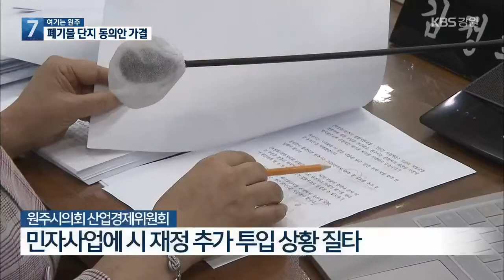[여기는 원주] 폐기물 단지 동의안 가결…시 재정 66억 부담 / KBS 2021.06.21.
[앵커]

 경영난을 호소하는 민자 폐기물종합처리단지에 원주시의 재정을 투입하는 동의안이 시의회 상임위원회를 통과했습니다.

 민간 회사의 파산은 막게 됐습니다.

 하지만, 원주시는 2029년까지 66억 원의 재정을 더 지원하게 됐습니다.

 [리포트]

 민간 사업자가 운영중인 원주 폐기물 종합처리단지는 내년이면 누적 적자가 120억 원이 넘을 전망입니다.

 폐기물 반입량이 줄었기 때문입니다.

 지난해부터는 부채가 자산보다 많아져 법적으로 파산이 가능한 상황.

 이에따라 이미 475억 원을 투입한 민간 사업자측은 자신들이 돈을 더 조달할테니 원주시도 재정 지원을 해달라고 요청했고, 원주시는 이같은 내용을 담은 폐기물 단지 협약 변경 동의안을 시의회에 제출했습니다.

 시의회에서는 원주시의 재정이 추가로 투입되는 부분에 대한 질타가 나왔습니다.

 협약상 원주시가 민간 사업자의 적자를 보전해 줄 의무가 없는데도, 100억 원이 넘는 계약 해지 지급금이 원주시의 발목을 잡고 있다는 겁니다.

 [곽희운/원주시의원 : "장사를 하면 어느 상가를 임대해서 내가 잘 해보겠다 이래서 하는데, 장사 안 된다고 주인한테 나 수익 나는거 책임져줘라 이런 거랑 똑같잖아요."]

 하지만 시의회 산업경제위원회는 사업자의 파산으로 인한 손실이 더 클 수 있다며, 원주시가 제출한 협약 변경 동의안을 가결 처리했습니다.

 [박상현/원주시 생활자원과장 : "사업 시행자가 파산할 경우 지급해야 할 해지 지급금 136억 원의 대규모 재정 지출을 막고 안정적인 폐기물 처리가 가능할 것입니다."]

 이에따라 원주시는 2029년까지 폐기물 종합처리단지에 예산 66억 원을 추가로 투입하게 됐습니다.

 이같은 재정 부담 내용을 담은 동의안은 이달 25일 시의회 본회의에서 최종 확정될 예정입니다.

원주시, 4급·5급 공무원 부패 위험성 진단

원주시는 이달(6월) 30일까지 4급과 5급 간부 공무원 85명에 대해 부패 위험성 진단을 진행합니다.

진단 분야는 조직 개방성 등 조직 환경, 청탁 위험성 등 업무 환경 부패 위험도, 간부 공무원의 개별 청렴도 등 3가지입니다.

원주시는 이 평과 결과를 바탕으로 법령과 제도 개선책을 마련하고, 향후 인사 참고 자료에 활용할 계획입니다.

평창군, ‘해피 700, 사랑나눔운동’ 활성화 협약

평창군은 오늘(21일) 군청에서 평창군 지역사회보장협의체와 자원봉사센터 등과 '해피 700, 사랑나눔운동' 활성화 협약을 체결했습니다.

이 운동은 평창군민이 한 구좌에 700원 씩 후원금을 내, 어려운 이웃을 돕자는 사회운동으로 2008년 시작됐으며, 현재 주민 800여 명이 참여하고 있습니다.